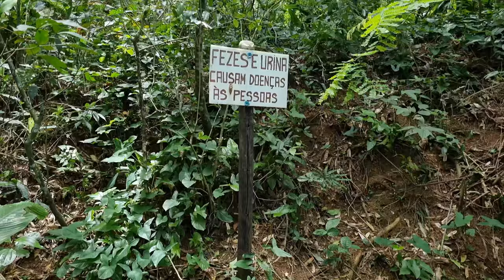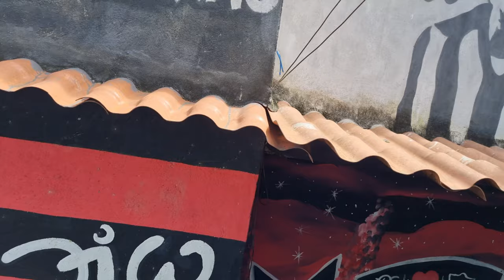Subiendo una FAVELA de RIO en MOTO y trekking hasta la CIMA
Luego de llegar a la Comunidad de Vidigal, comenzamos el ascenso al Morro Dois Irmãos; la primer etapa en moto, con la ayuda de los locales de la comunidad y posteriormente haciendo un trekking hasta la cima, donde disfrutamos una de las mejores vistas de Río de Janeiro.
Al día siguiente conocimos el famoso peñasco del Pão de Açúcar, utilizando el conocido "Bondinho" para subir